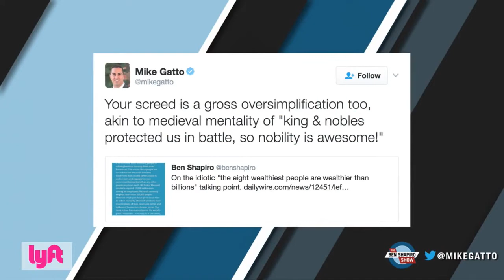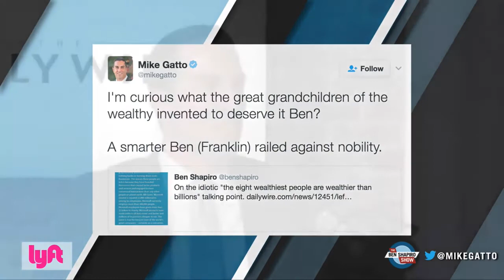Mike Gatto Debates Ben Shapiro on the Daily Wire